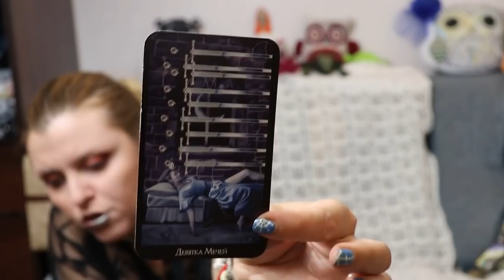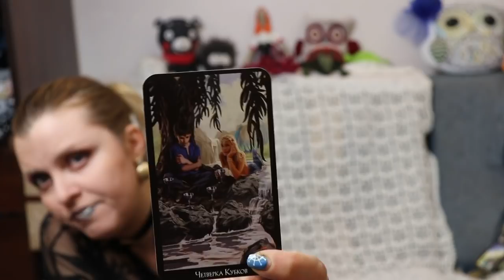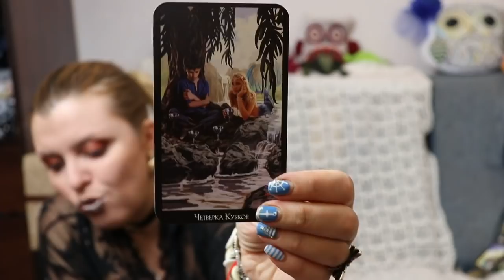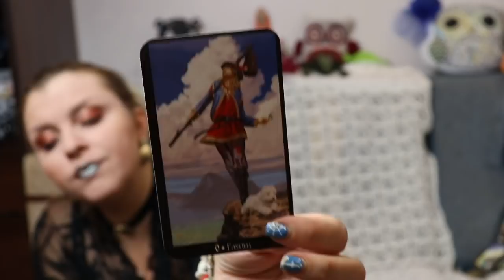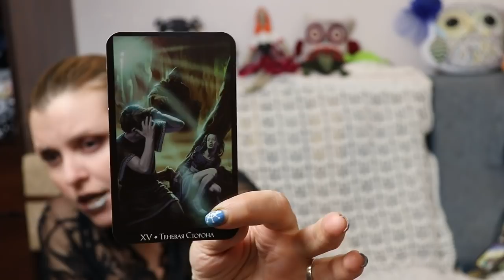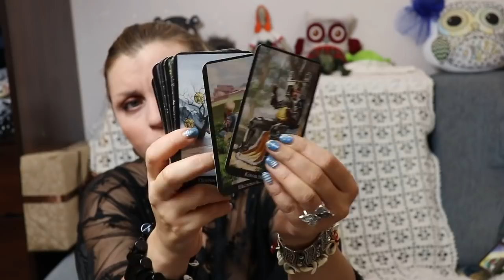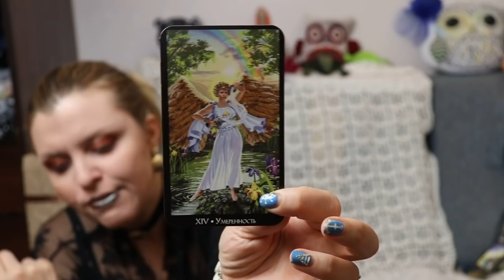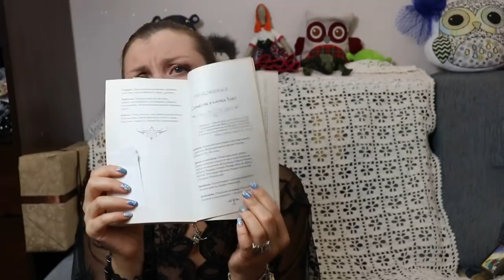Ругаю или хвалю колдовское таро. Обсудим?